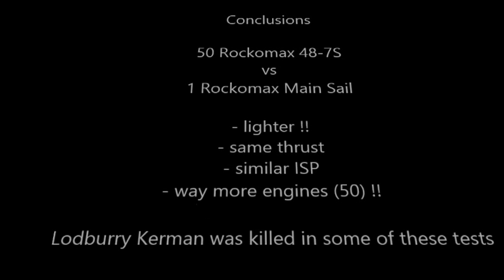KSP Comparative Engine Tests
Liquid fuel engine comparisons at sea level.
Rockomax 48-7S is the engine with greatest Thrust to Weight Ratio. It is also very efficient (high Isp) at sea level.
These tests try to compare Thrust and burn duration between engines.
The lightweight 48-7S might be very attractive, when you are not doing "space travel"...